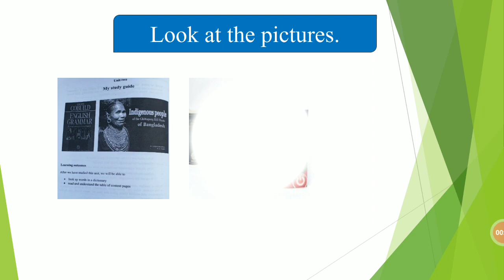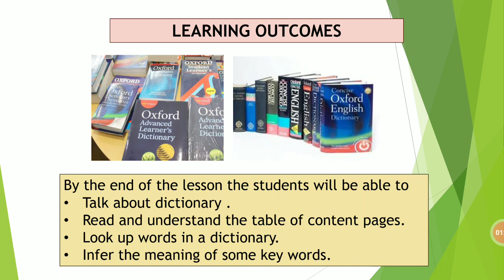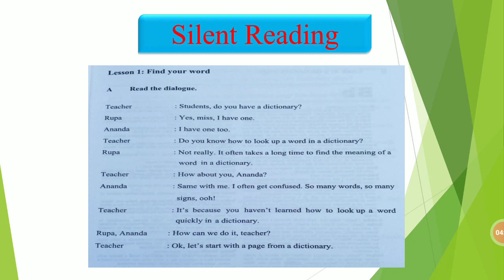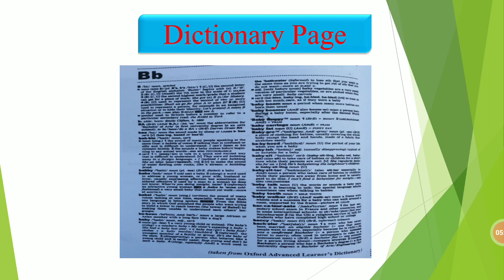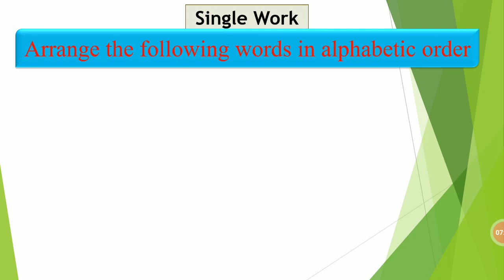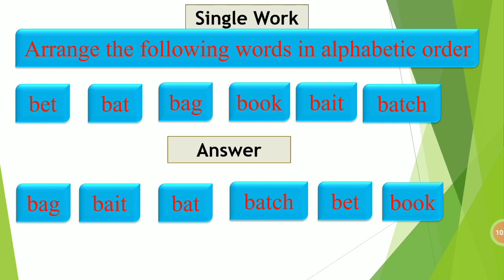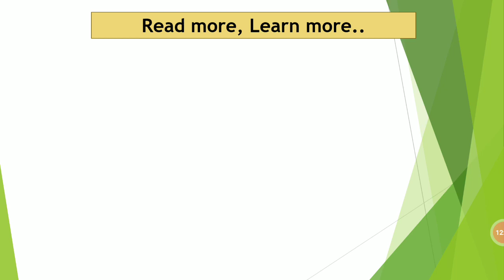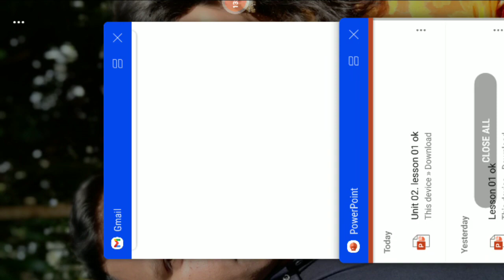Class:Seven| English 1st paper| Unit :02| Lesson:01